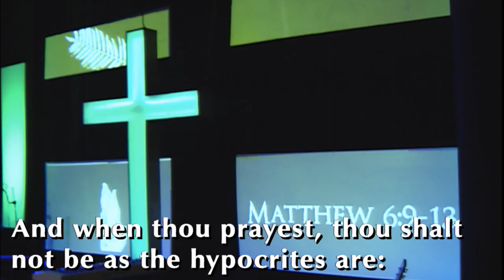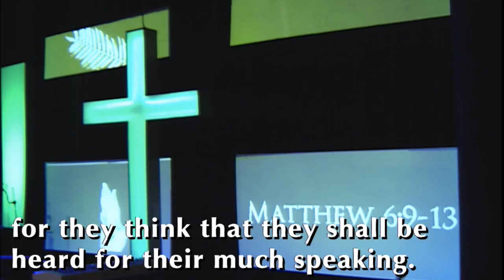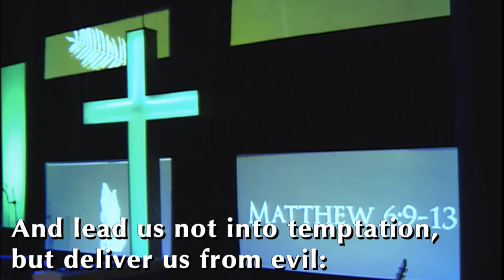The U: University United Methodist Church Contemporary Worship Sermon, March 20, 2016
“Prayer is not meant to change God, it’s meant to change us.” Join Pastor Laurinda Kwiatkowski as she uses Matthew 6:9-13 in her sermon "The Glory Prayer."

Watch us stream worship live to your device Sundays @ 11:00 am.